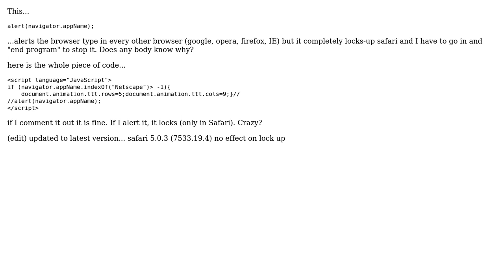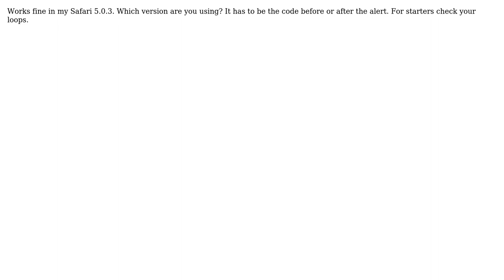Why does alert(navigator.appName) Lock-Up Safari?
With thanks & praise to God, and with thanks to the many people who have made this project possible! You are responsible for your own actions.